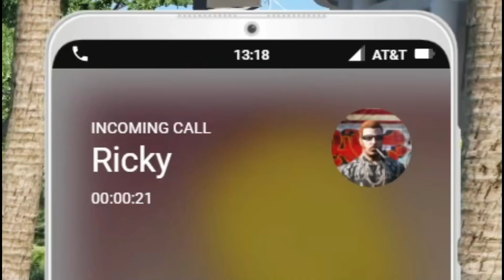Karen Cops BAN Mario Kart Stunt Man 😂 | GTA 5 RP RiversideRP